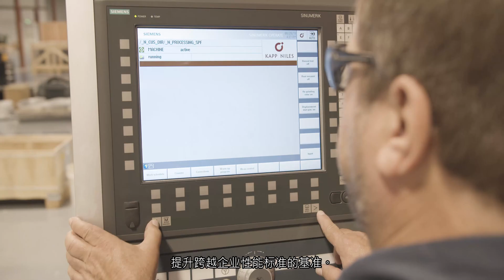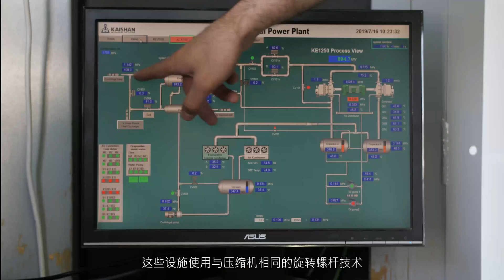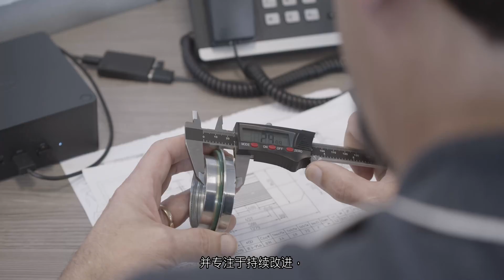開山空壓機--美國公司 Kaishan Compressor USA (KCA)竣工投產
2019年10月7日，開山集團位于美國Alabama州Baldwin縣(阿拉巴馬州鮑德縣)的全資子公司Kaishan Compressor USA (KCA)隆重舉行了新工廠竣工投產典禮。來自開山集團的主要幹部和重要經銷商及來自墨爾本、維也納、迪拜、孟買等海外子公司的主要負責人參加了開業典禮。
該工廠于2018年7月開工建設，投資1500萬美元，工廠占地面積6.5萬平方英尺，擁有現代化的【無油螺旋主機】生產線。KCA將成為開山股份又一個重要的研發中心和高端装備的製造基地，很快將向全球市場提供""全無油螺旋空氣壓縮機和天然氣壓縮機""。

開山股份董事長曹克堅先生在竣工典禮上說：“融入世界、擁抱世界，從‘中國的開山’升级成為‘世界的開山’，是我們前進的方向。市場來源多樣化、收入来源多樣化，若干年後，開山集團的大部分收入將来自中國以外的市場，這是我們的目標。KCA的順利竣工，讓我們朝著上述目標又邁出了堅實的一步。”